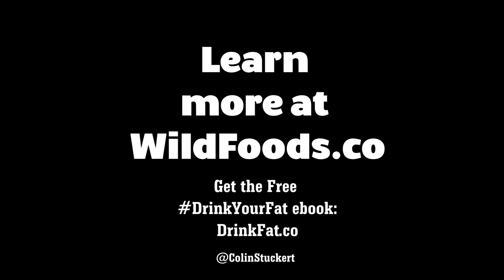The Wild Philosophy in 60 Seconds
A short intro to the Wild Method and Philosophy behind Wild Foods

Why we believe what we believe.

The Wild CEO - Colin Stuckert Founder/CEO @WildFoodsCo - Mission: Help 5 million live better through Ancestral Health. Join the DrinkYourFat movement: Cut Sugar + Eat Fat + Fast

JOIN THE DRINKYOURFAT MOVEMENT - Get the free Drink Your Fat ebook at DrinkFat.co